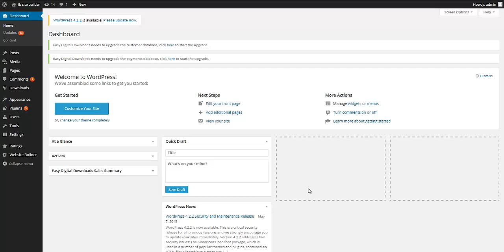WP Reading Settings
In this Series (3 Videos) of REAL WordPress course we show you how to manage reading settings. However, manage settings iis easy, but how to determine which settings to choose? Well look here to find out